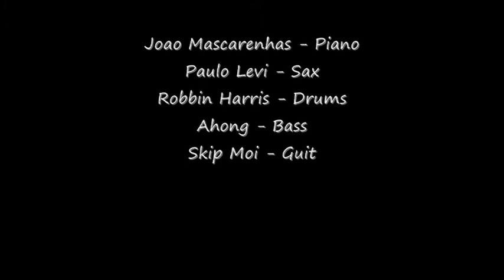Jamming at Peel Fresco - Nothing Personal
Jam session at Peel Fresco, Hong Kong, Nov 2008.
Nothing Personal
Joao Mascarenhas - Piano
Paulo Levi - Sax
Robbin Harris - Drums
Ahong - Bass
Skip Moi - Guitar